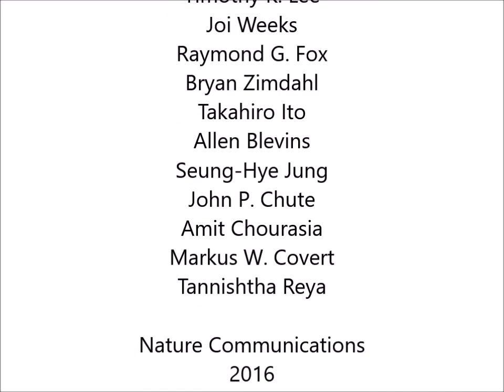High-resolution imaging and computational analysis of haematopoietic cell dynamics in vivo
High-resolution imaging and computational analysis of haematopoietic cell dynamics in vivo. Claire S. Koechlein et al (2016), Nature Communications

Although we know a great deal about the phenotype and function of haematopoietic stem/progenitor cells, a major challenge has been mapping their dynamic behaviour within living systems. Here we describe a strategy to image cells in vivo with high spatial and temporal resolution, and quantify their interactions using a high-throughput computational approach. Using these tools, and a new Msi2 reporter model, we show that haematopoietic stem/progenitor cells display preferential spatial affinity for contacting the vascular niche, and a temporal affinity for making stable associations with these cells. These preferences are markedly diminished as cells mature, suggesting that programs that control differentiation state are key determinants of spatiotemporal behaviour, and thus dictate the signals a cell receives from specific microenvironmental domains. These collectively demonstrate that high-resolution imaging coupled with computational analysis can provide new biological insight, and may in the long term enable creation of a dynamic atlas of cells within their native microenvironment.